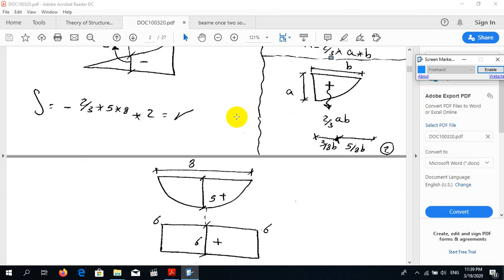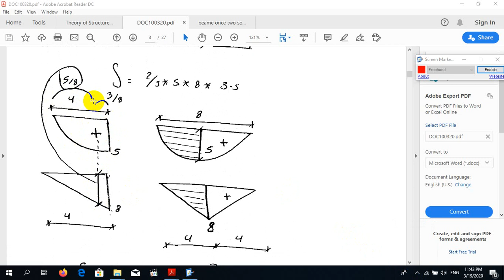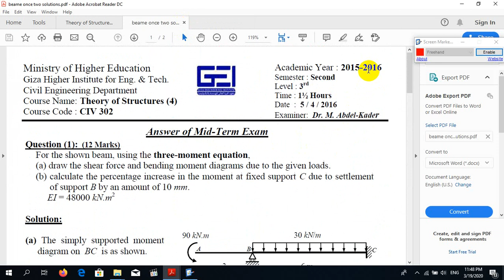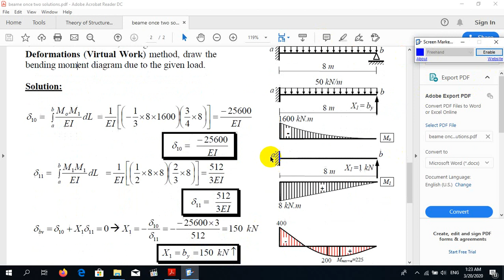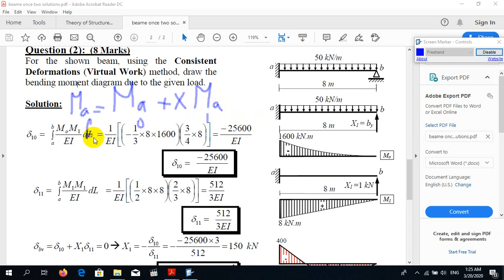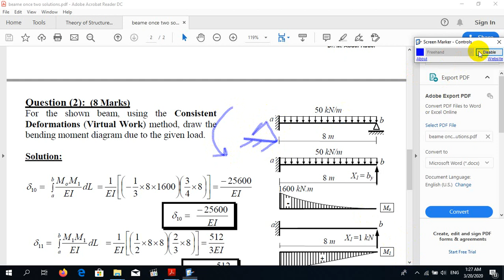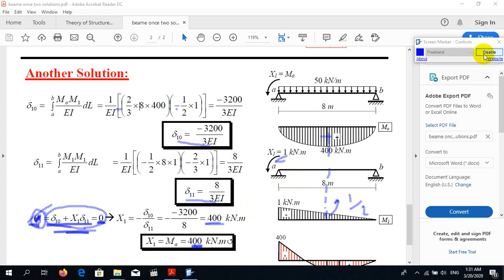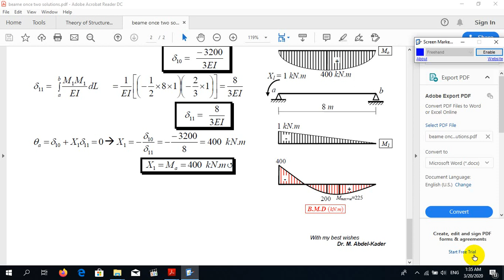Consistent Deformation method - Part 1- ثبات التشكل - الجزء الاول - م.م اسلام عبدالنبي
الفكرة الرئيسية لطريقة ثبات التشكل (Consistent Deformation) - مراجعة علي التكامل بال virtual work - مثال علي الكمرات غير محددة ستاتيكيا من الدرجة الاولي  بطريقتين للحل